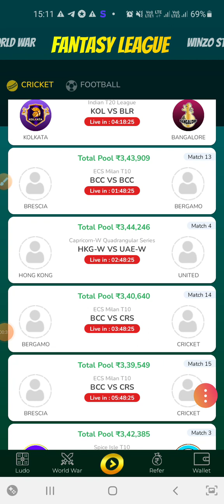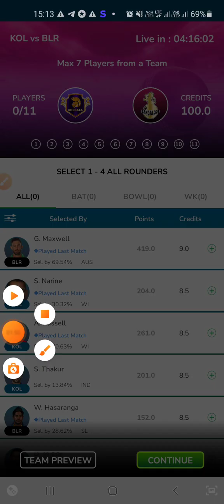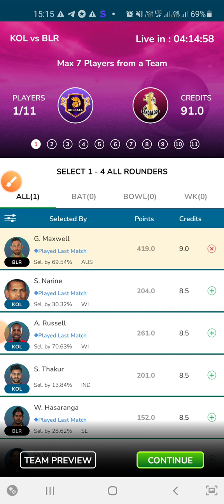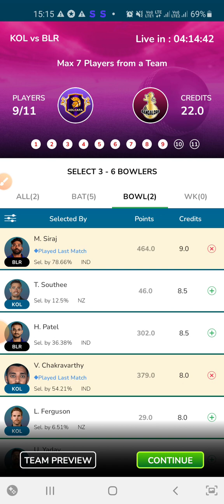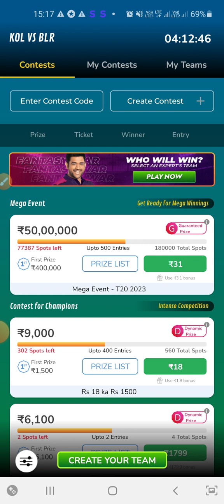How to Win 10000 Ruppes in Fantasy | 3 Steps how to Win More Money on Fantansy | Tips and Tricks